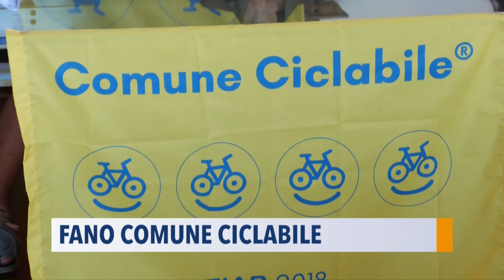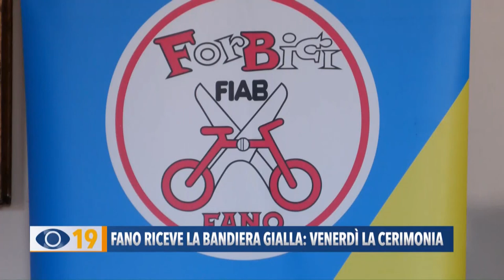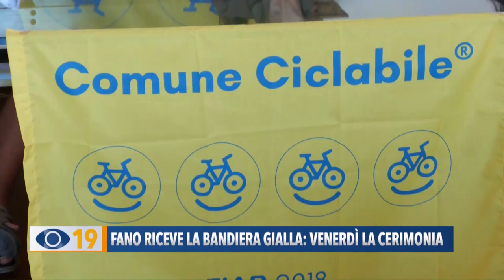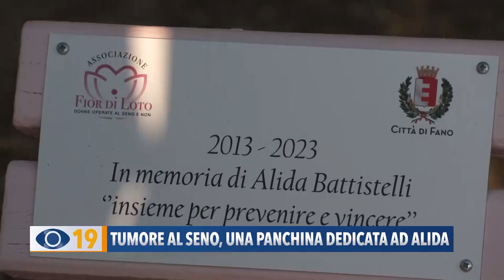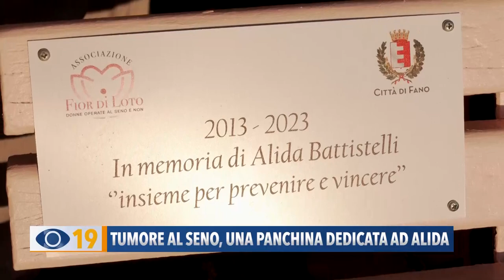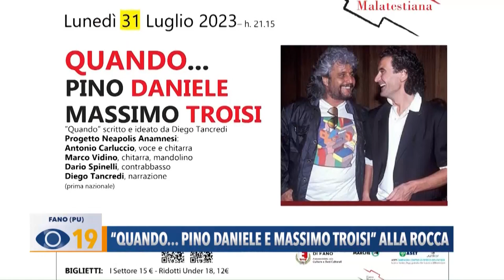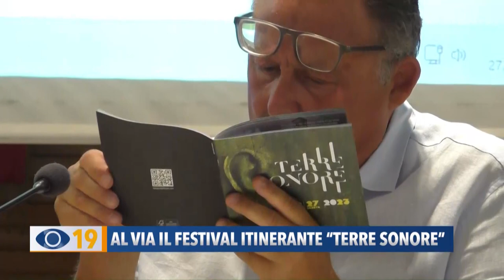Occhio alla Notizia 27 luglio 2023